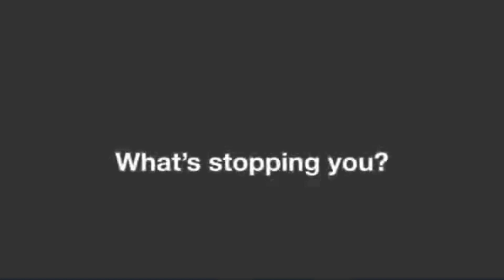[MOCK] THINK! - Three Strikes (2008, UK, Cinema)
Rated 12A.

Before you go on about how this is already in the P&D advert gallery. This is the censored version while the uncensored graphic version is on the advert gallery.